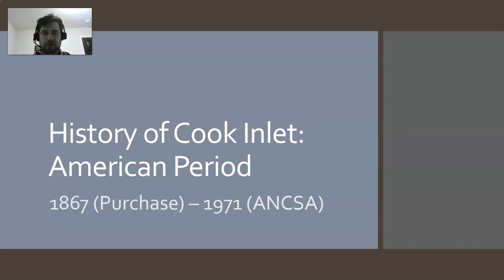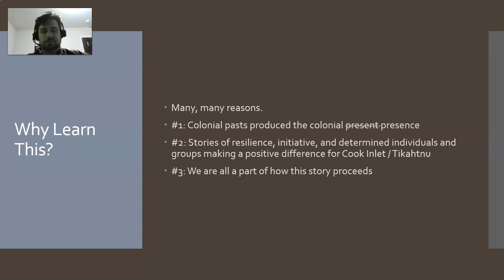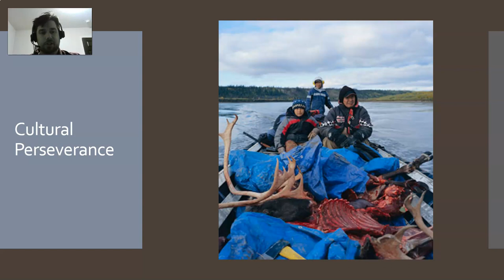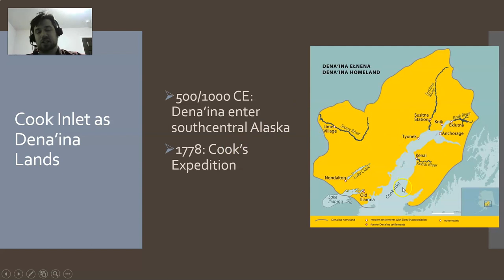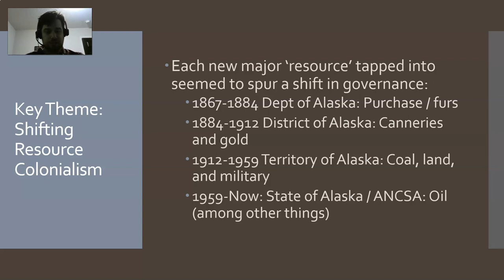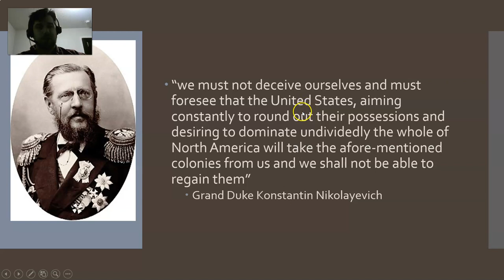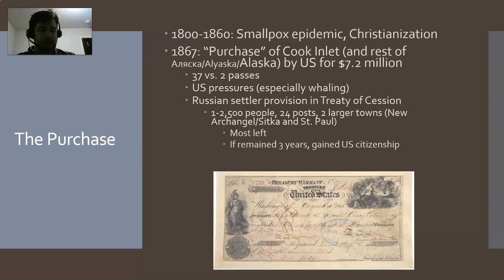History of Cook Inlet, American Period, Part 1